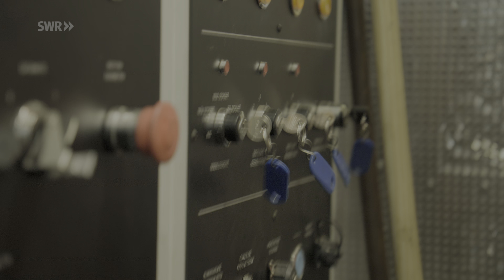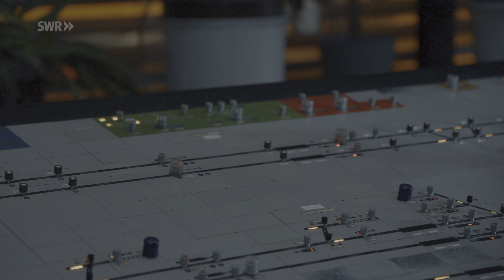Sägen, Schweißen, Schienenwechsel: So reparieren Gleisbauer nachts Schienen der Deutschen Bahn!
Ein Meter Schiene kostet 75 Euro – zum Austauschen braucht es ein ganzes Team und schweres Gerät. SWR Reporter Julian hat eine Nacht lang Gleisbauer Bjonard Gashi und seine Kollegen begleitet.

In Deutschland teilen sich meist Personen- und Güterzüge die Gleise. Dieser Mischverkehr belastet das Netz, erklärt Bjonard, und dementsprechend oft müssen Schienen repariert werden. Entdeckt werden die Fehler durch Messtrupps, die mit Ultraschallgeräten über die Gleise fahren. Wenn sie einen Fehler entdecken, wird er genauer untersucht und bekommt eine Kategorie. Die beiden Stellen, um die es heute geht, sind F1-Fehler. Diese müssen innerhalb weniger Wochen ausgebessert werden.
Normalerweise haben die Gleisbauer bei der DB Infra Go drei Wochen Tagschicht und eine Woche Nachtschicht. Um den Zugverkehr möglichst wenig zu stören, werden Schienen meist nachts ausgewechselt. Tagsüber sind die Aufgaben noch mal ganz andere.

Die Nachtschichten beginnen Sonntags und der Wechsel fällt Bjonard leicht: „Da schläft man einfach bisschen länger, geht dann auf die Nachtschicht. Die erste ist dann vielleicht ein bisschen härter, aber dann ist man im Rhythmus drin.“

Obwohl es ab und zu Schlagzeilen von tragischen Unfällen bei Gleisbauarbeiten gibt, ist unter den Arbeitern keine Angst zu spüren. Die Sicherheitsmaßnahmen sind streng und solange alle Regeln und Warnsignale befolgt werden, sei es ein sicheres Arbeiten, meint Florian Bauer, der technisch Berechtigte an unserem Drehtag.

Bjonard ist 27 Jahre alt und hat den Beruf des Gleisbauers im Internet entdeckt. Jetzt ist er schon seit acht Jahren bei der Bahn und sagt „ich kann es jedem empfehlen“. Inzwischen hat Bjonard auch noch diverse Weiterbildungen absolviert: Er ist Fahrbahnmechaniker, hat einen Ausbilderschein und ganz frisch seinen IHK Meister. Außerdem ist er „technisch berechtigt“ und darf als „4-2“ die Leitung auf Baustellen übernehmen. Entwicklungsmöglichkeiten bei der DB Infra Go gebe es viele, sagt er. Doch ab einer gewissen Stufe bedeute ein Aufstieg auch einen Wechsel ins Büro. Das könnte vielleicht später mal interessant werden, aber erst mal will Bjonard auf den Baustellen bleiben: „Ich brauch Action, ich brauch den Krach.“

Habt ihr Ideen, wo wir die nächste Reportage drehen sollen? Schreibt es uns in die Kommentare!

Kamera: Kai Zinßer, Ben Schittler
Color Grading: Katja Hertweck
Autor, Host, Schnitt: Julian Camargo

00:00 Die Mission
01:18 Fahrt im GAF und Gleissperrung
03:01 Ankunft an der Baustelle
03:50 Erster Schienenwechsel
05:46 Wärmeröhre
06:55 Thermitschweißen bei über 2000 Grad
09:40 Ausbildung zum Gleisbauer
10:18 Gefahr auf der zweiten Baustelle
11:45 Quereinsteiger
14:01 Rückfahrt Ende der Nachtschicht